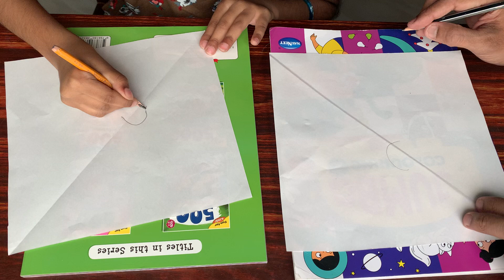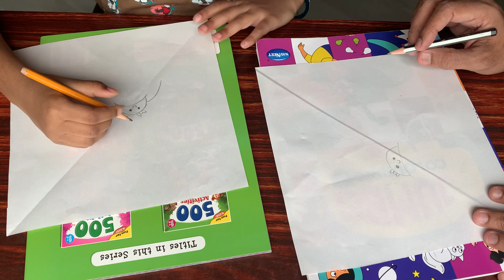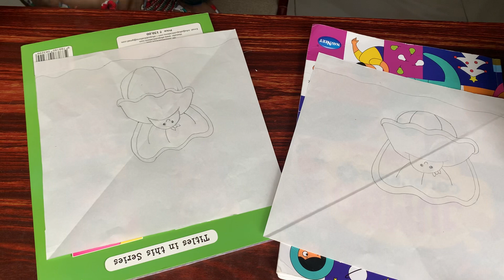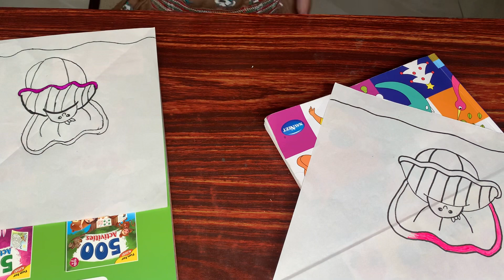Oyster drawing - Kids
Have fun with your kids drawing an oyster. It’s colorful and very easy to follow for small kids.

You can watch at 1.5x speed